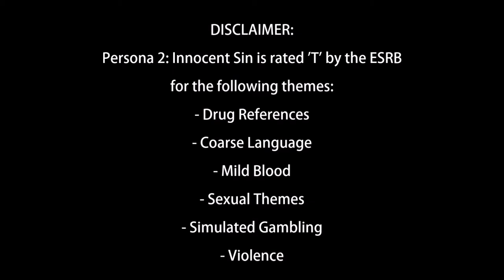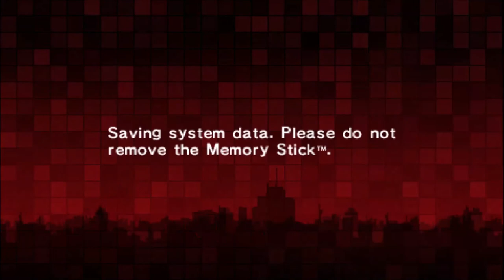Persona 2: Innocent Sin Part 12 (Semi-Blind) - I KNOW HOW PACTS WORK NOW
See? I’m learning : )

‘Title’ Persona 2: Innocent Sin OST (PSP Ver.)